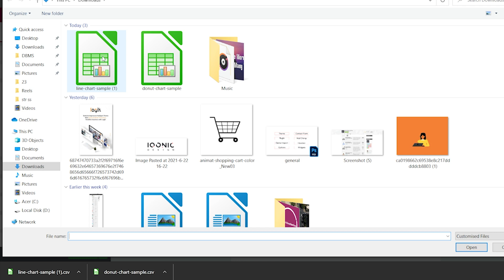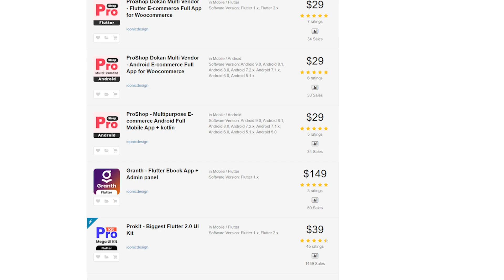Graphina Pro Intro | Dynamic Charts, Graphs & Datatables For Elementor | Iqonic Design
Graphina is a high-quality full-function Elementor dynamic charts, graphs, and data tables plugin for managing data of all sizes. Create a custom high-resolution chart or diagram in minutes for any business domain like corporate sites, educational websites, data scientists, engineers, and business professionals.

With over 100 chart variations unique and more than 12 unique charts, your data is quickly transformed into decision-driven knowledge. SQL Builder empowers you to build dynamic role & user-based charts and data tables. Flexibility is yet another key feature that makes Graphina is the ultimate chart & graph WordPress plugin for data, graphs, and chart creation. You can set your colors and gradients, customize your chart cards, responsive design, and interactive charts with smooth animation. Enhance your data with professional types of area charts, mix charts, radar charts, line charts, nested column charts, counters, and more for major data widgets like Google Sheets, CSV, and API. Graphina dynamic graphs & charts Add-on for Elementor is an ultimate graph and charts package.

Unlike other charts and graph-making tools, Graphina is not complicated or time-consuming. Graphina WordPress plugin comes with the best-looking charts to save your efforts. You can choose from different chart types without losing your data. Without any complicated software to run, Graphina can help you embed your graph in your presentations and use it in reports with no fuss. Graphina can be used extensively by anyone needing to graphically display data.